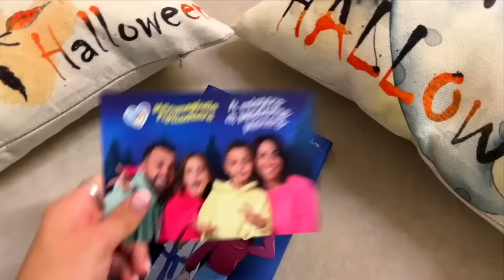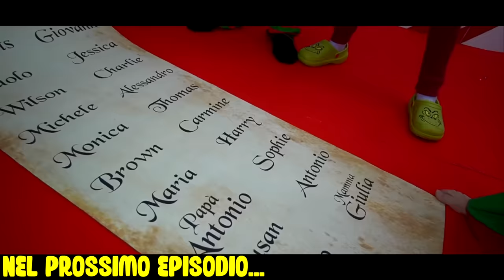BABBO NATALE TRASFORMA MAMMAGIULIA E FIGLIACHIARA IN ELFI PER SALVARE IL NATALE!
In questo nuovo video mammagiulia, figliachiara, figliodiego e papaantonio saranno trasformati in elfi da babbo natale perché solo così potranno salvare il natale!
Ora riusciranno a incartare i regali più velocemente e potranno dare da mangiare alle renne, proprio come fanno gli elfi di babbo natale!